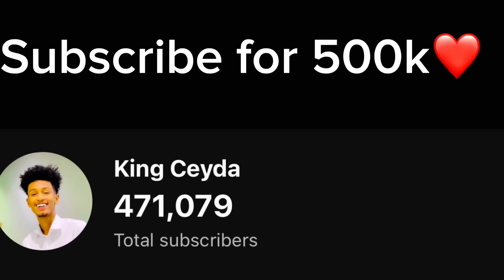KOKO IYO ANIGA WAXAAN KU QADEENAY CUNTO IYO XARAF😂😂..?